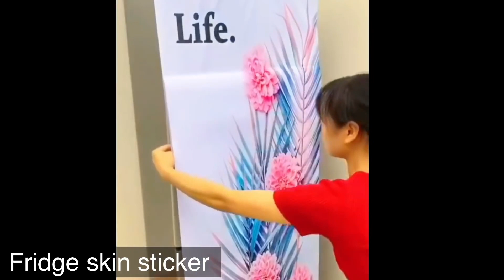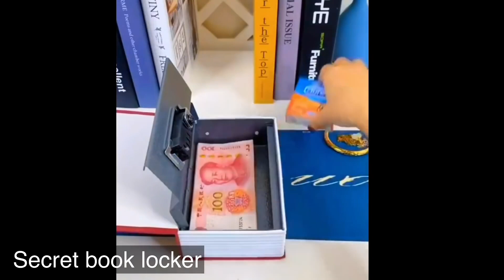Amazon Kitchen Space Saving New Organisers | Amazon Household Items | Amazon Kitchen Must Have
1. Under bed storage box
2. Kids eating bowl
3. Two layer soap holder
4. Star lamp
5. Inflatable car bed
6. Bluetooth phone camera switch
7. Finger print lock
8. Sticky hanger
9. Clothes drawer
10. Mini bin
11. Sofa vaccum cleaner
12. Study table support
13. Magnetic cable
14. Kids fence door
15. Fridge top cover
16. Soap holder
17. All in one grater
18. Cereal dispenser
19. Phone finder
20. Mobile sling bag
21. Current sensing pen
22. Dancing cactus toy
23. Cereal dispenser station
24. Dish cleaning brush
25. Foldable shopping trolley bag
26. Silicon heel protector
27. Customised name stamp
28. Sauce dispenser pump
29. Table hanger holder
30. Rotating soap holder
31. Corner furniture protector
32. Silicon bath brush
33. Bathroom shelf
34. Laundry basket
35. Clothes drying rack
36. Spring onion cutter

Please note that all the amazon products have limited stock due to corona pandemic, please mention your needs along with the time code, we will be providing the exact links at the earliest.